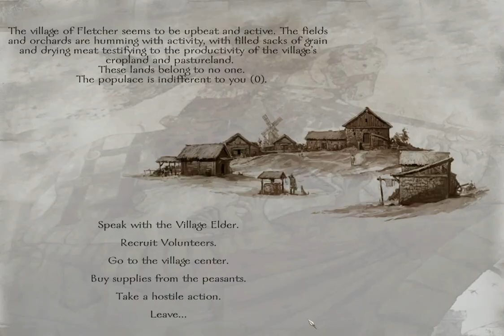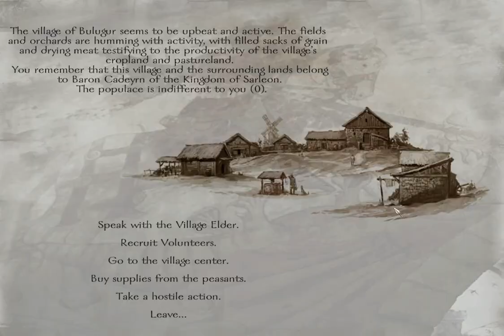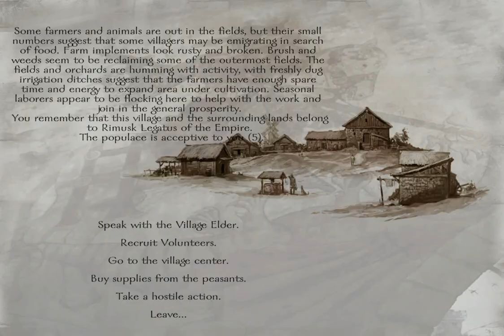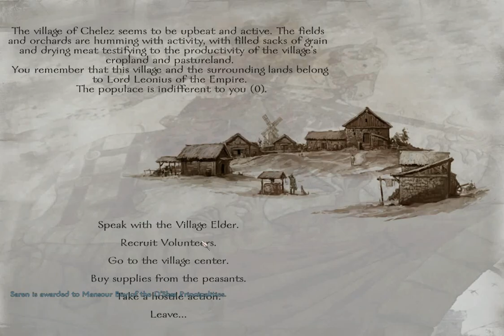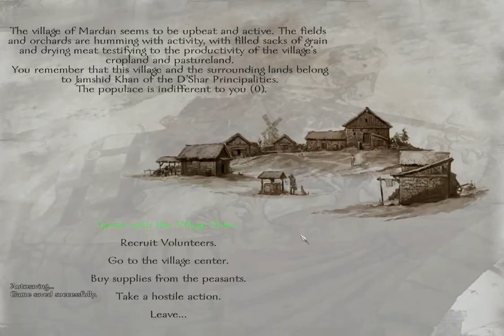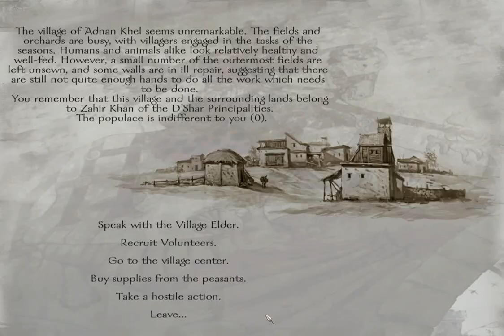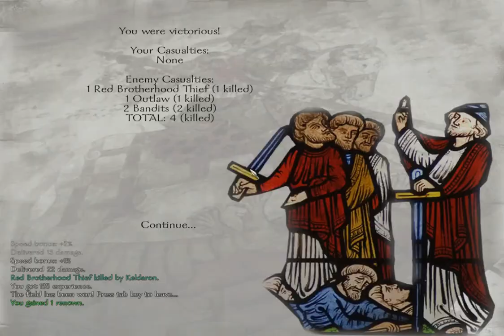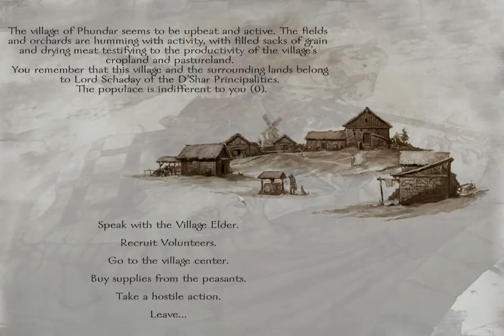Let's Play Mount and Blade Prophesy of Pendor 3.6 Part 14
Damage to us normal/Damage to friends normal/Combat AI good/Campaign AI good Combatspeed fastest